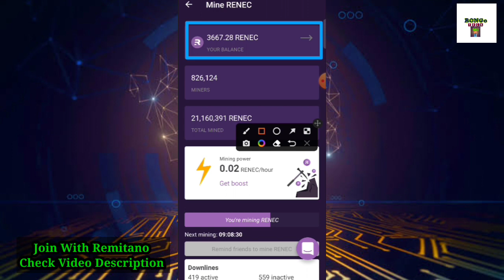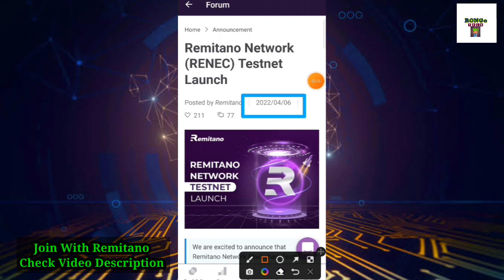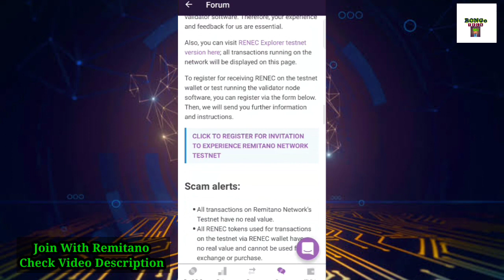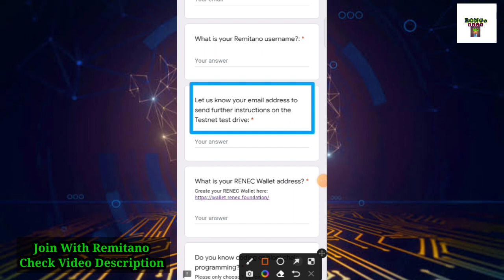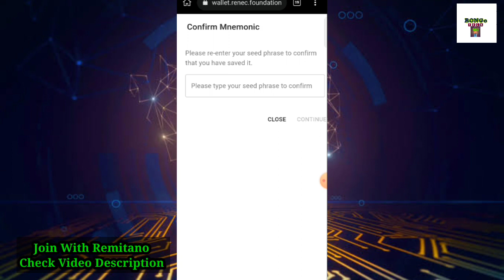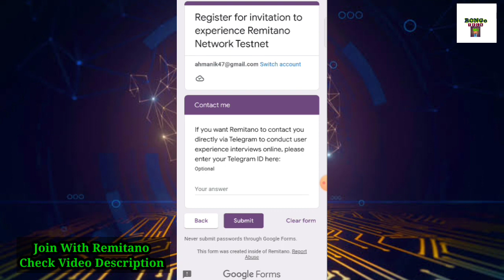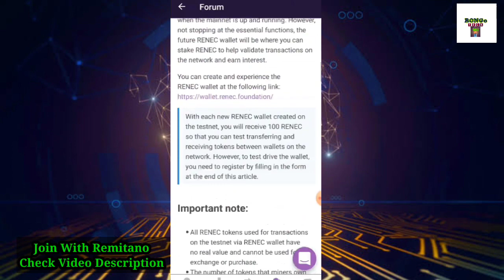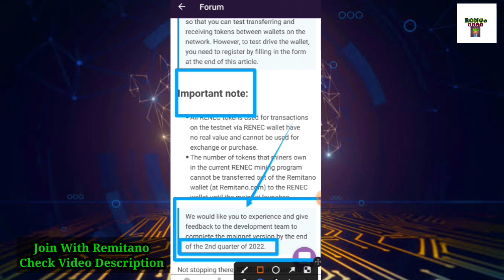How to Join Remitano Testnet | Remitano Public Testnet Announcement | How to Create RENEC Wallet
☑️Telegram Channel :  অফিসিয়াল টেলিগ্রাম চ্যানেল Telegram Channel.

Happy Earning🔥🔥

সাইট, এপ প্রমোশন করতে চাইলে যোগাযোগ করতে পারেন.